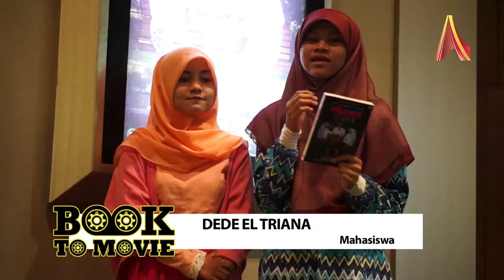BookToMovie Hijabers In Love